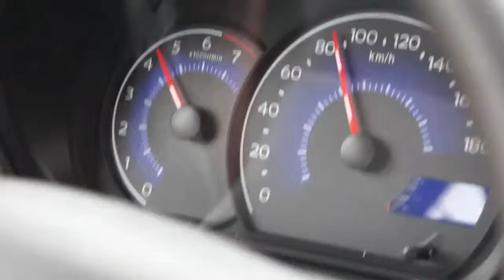Expertos pilótos prueban el desempeño del nuevo Geely LC en el Autódromo de Tocancipá